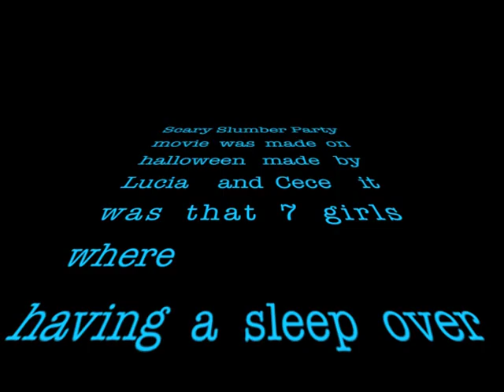American Girl Doll Scary Slumber Party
American Girl Dolls at a scary slumber party